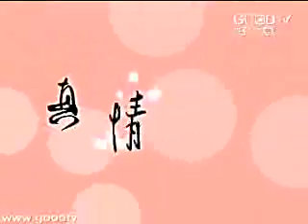大嫂向前衝 - 洪百榕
英俊小生宋達民的愛妻洪百榕，從一位圈外人成功變成了圈內人，擁有甜美外型，麻豆身材，待人又大方和善，可以說是最近爆紅、各個節目爭相邀約的新興女藝人。幼年短暫的移民經驗，讓洪百榕的少女時期，飽嚐了漂泊分離的孤單，也導致她在同儕的人際關係上，得失心特別重，為朋友兩肋插刀幾乎成為她在求學階段的生活重心，這樣情義相梃的待人風格，直到多年後已經為人妻母，依舊不變...